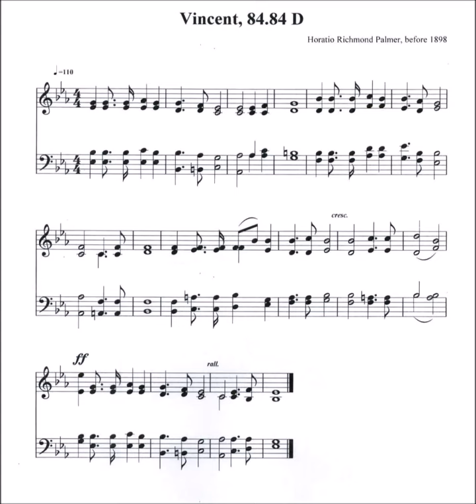Lord, for Tomorrow and its Need (Just for Today)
Text by: Sybil F Partridge 1877
Tune: Just for Today by:  Horatio R Palmer 1897

1 Lord, for tomorrow and its needs I do not pray;
Keep me, my God, from stain of sin just for today.
Help me to labor earnestly and duly pray;
Let me be kind in word and deed, Father, today.

2 Let me no wrong or idle word unthinking say;
Set Thou a seal upon my lips through all today.
Let me in season, Lord, be grave, in season gay;
Let me be faithful to Thy grace, dear Lord, today.

3 And if, today, this life of mine should ebb away,
Give me Thy sacrament divine, Father, today.
So for tomorrow and its needs I do not pray;
Still keep me, guide me, love me, Lord, through each day.